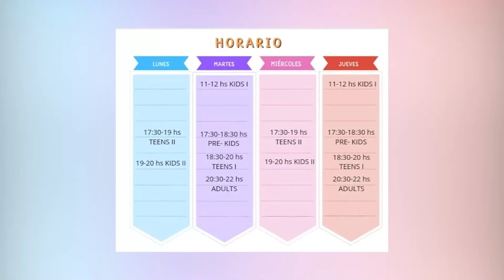Nota Denise Viotto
Secretaria comuna de Castelar lunes arranco taller de ingles y juegos evita para  adultos mayore.